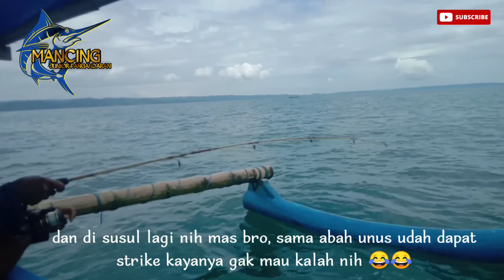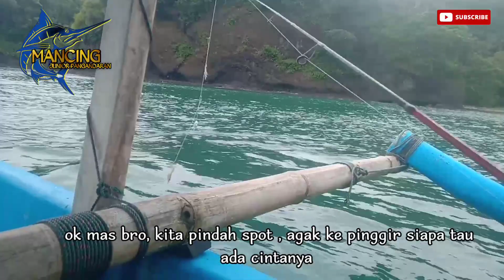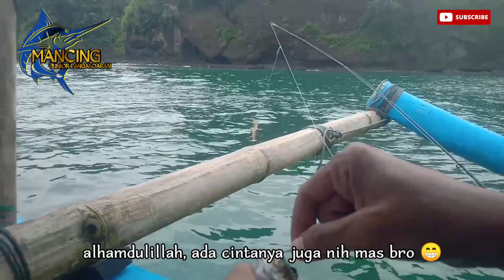Bikin betah pak !! Plung nyoot teroos umpan turun langsung sambar II umpan udang hidup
Hallo sahabat mancing semuanya,,  jumpa lagi dengan saya di channel mancing junior pangandaran. untuk trip mancing siang kali ini saya mencoba mancing di spot pasir putih pantai timur  KAB. PANGANDARAN,
Alhamdulillah masih ada rezekinya

spot edyan!! umpan ku turun langsung nyoot gitu aja teroos

set pancing :

Rod : ul daido emperor 2lb-6lb
Reel :  oncak 1000
senar : german 11lbs
mata pancing : no 13 dari merk next
timah : 1 harga 800
umpan : umpan udang hidup

apabila teman-teman,  sedang berlibur ke pangandaran, dan ingin mancing naik perahu bisa hub. no wa saya 😊🙏 : 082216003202